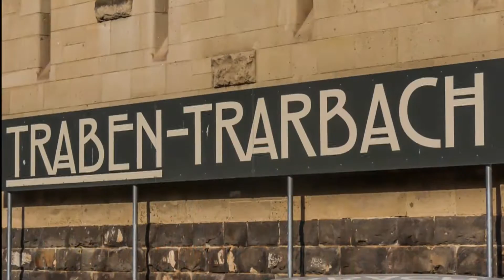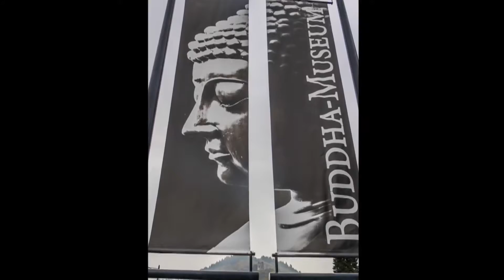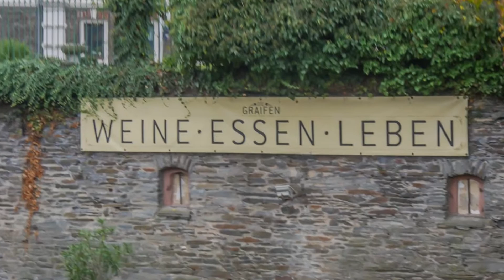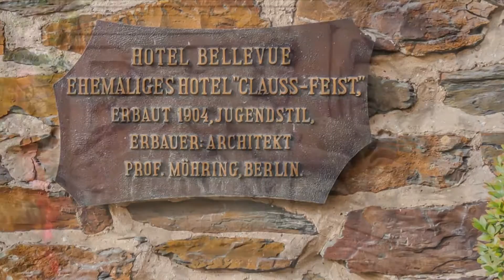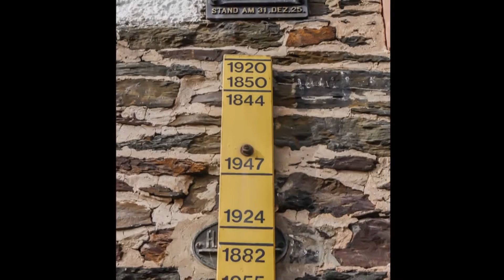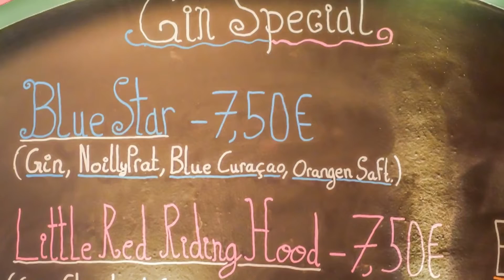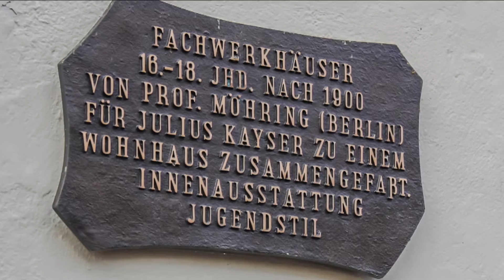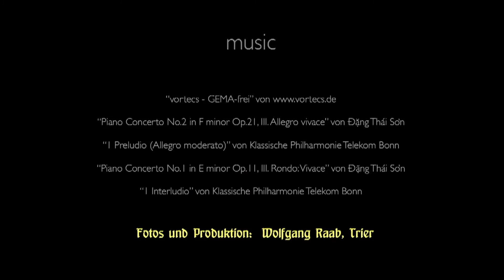Jugendstil in Traben-Trarbach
Fotoimpressionen von Wolfgang Raab